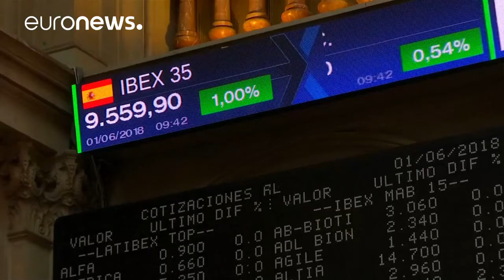Espagne-Italie : les bourses clôturent en hausse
Les marchés financiers ont repris des couleurs vendredi malgré les incertitudes politiques à Madrid et à Rome.…